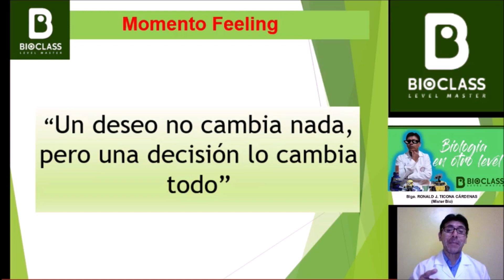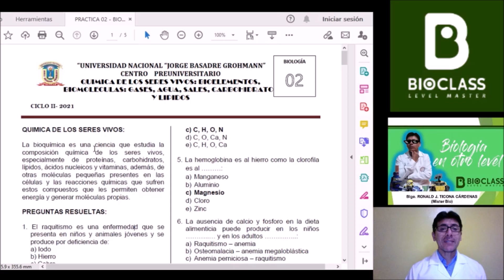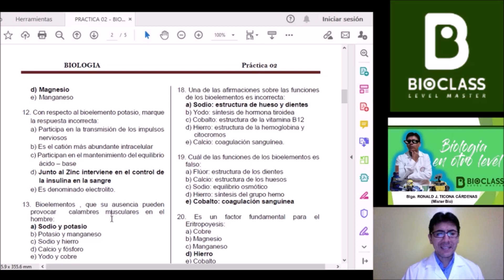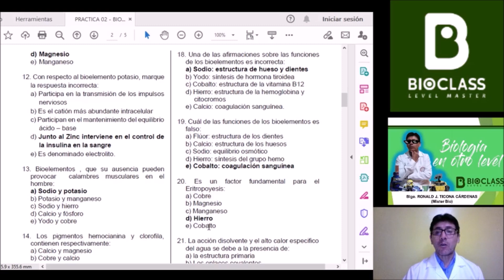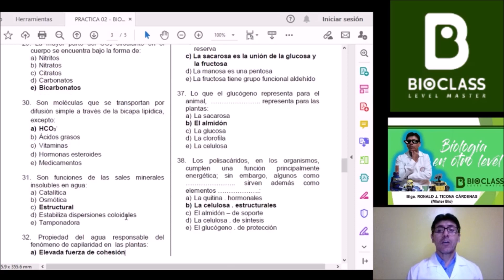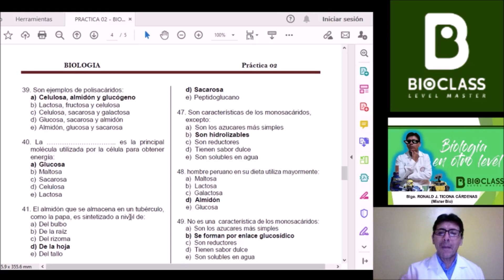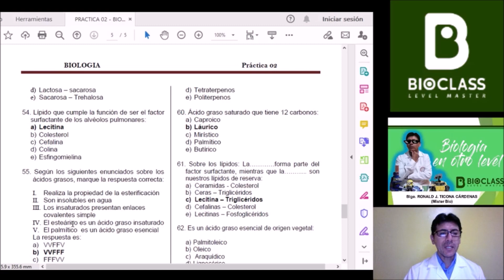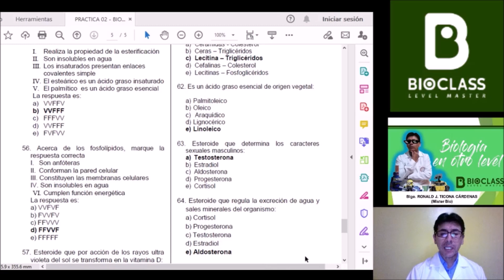BIOELEMENTOS y BIOMOLÉCULAS - Práctica 02 CEPU 2021 II